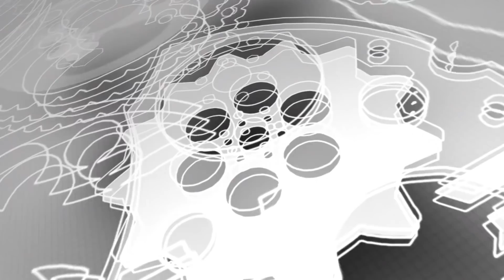Արտաքին քաղաքականություն. Նիկոլ Փաշինյան